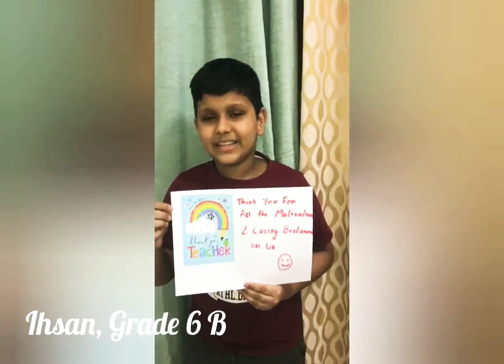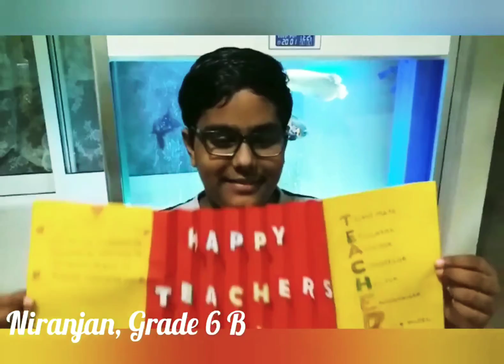Happy Teachers Day